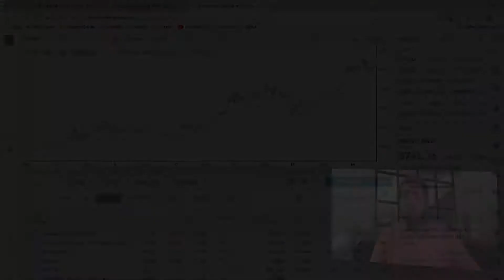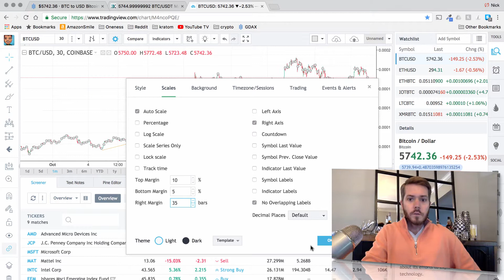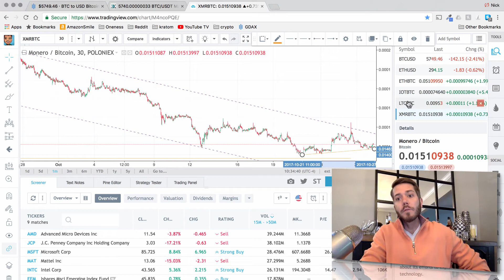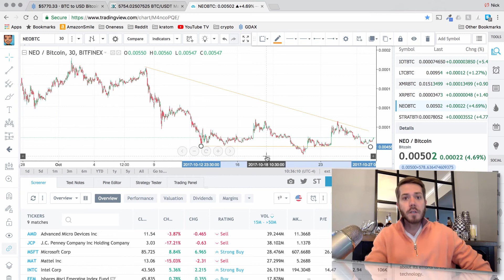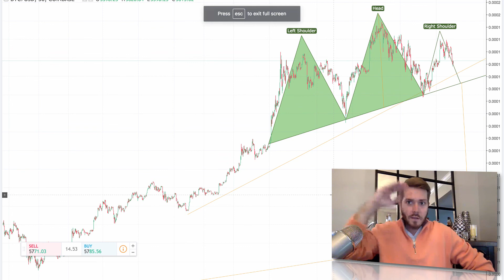Bitcoin Head & Shoulders Pattern Worth Watching + Alt Coin Update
I've been watching a head & shoulders pattern form in the BTC one month chart for the past few days. It's becoming more and more defined, so I figured it was time to point it out. In the event this pattern plays out, it could send BTC to 4500.

It is important to note that there's no validity to the pattern until we see a neckline break. Regardless, it's worth keeping an eye on. If a neckline break were to occur, it will be beneficial to know the potential downside move and trade accordingly.

I also take a look at several alt coins and update my thoughts on holding BTC versus alt coins.